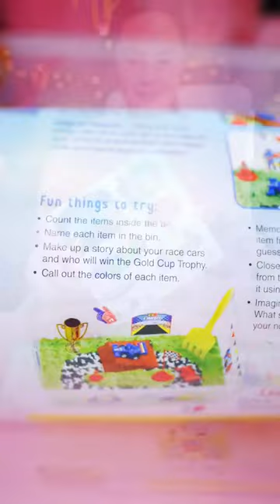Lets race into summer with the Race Track themed Sensory Bin from Creativity for Kids!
Join in a sensory filled summer and select from 8 different themes that Creativity for Kids have to offer!